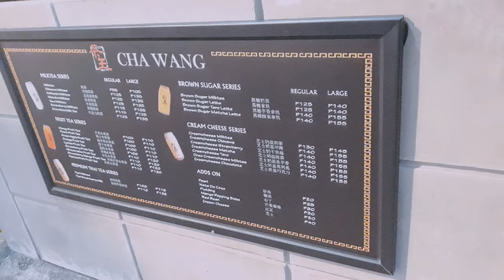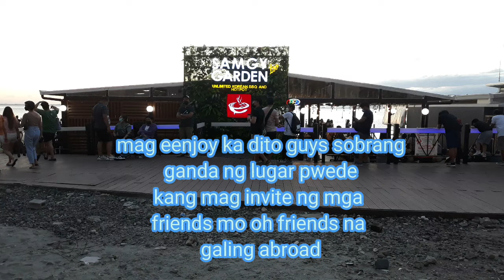Seascape Village Moa Pasay City Tour 02,18,2022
Napakaganda ng lugar..nakakarelax ang lugar
guys..pasyal na kayo sa seascape village sigurado ko kapag nakita nyo mag eenjoy kayo sa kakatour
ang mga pagkain papaluto nyo mamili kayo kung ano gusto nyo ipaluto,Location between sofitel and the manila film center within the CCP Complex